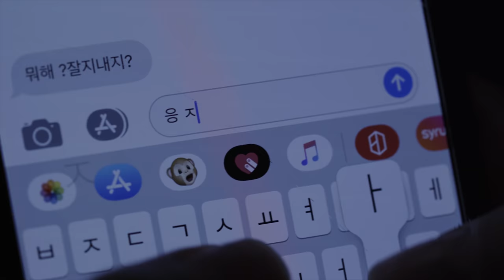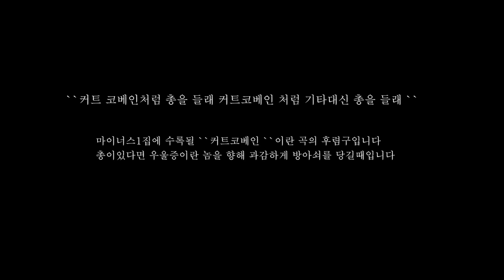[M/V] MC SNIPER(MC스나이퍼) - Cause I Love You(널 사랑하니까)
MC SNIPER's Single Album [album -1 (Subtitle: 40)]

1st Track's Music Video Now Updated!